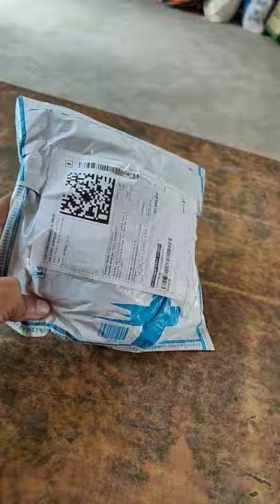Pro Biker Half Glubes Only For 350rs boomboomunboxingchannel#